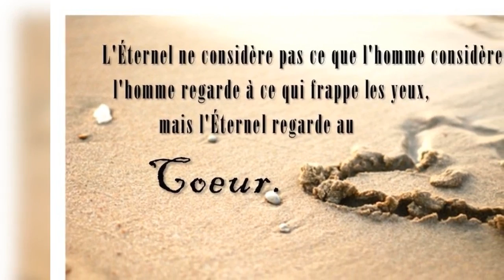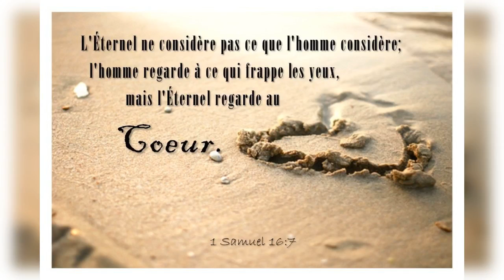Quelle est la réponse ? - 07/07/21 - Matin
" ...la détresse sera si... " - Matthieu 24 : 21